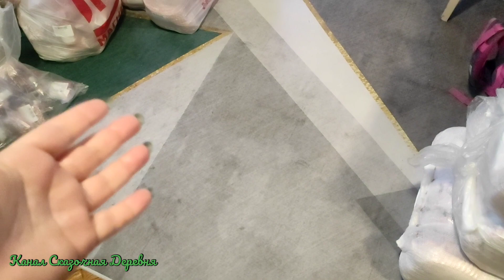Утренний причесон и Иванушки int.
Короткая стрижка, это ежедневный утренний труд. И концерт группы Иванушки int.

Что бы найти нас на Вайлдберриз нужно в его поисковике набрать:
Товары для колбасы: ВкусноЕм
Игрушки для раскрашивания: Пелагея.

Приветствую вас на нашем Ютуб Канале Сказочная Деревня. Мы-семья, переехавшая несколько лет назад из Москвы в деревню! Рассказываем разные способы заработка вне города, пробуем разные бизнес идеи. Выше, по ссылкам, вы можете увидеть разные полезности, например товары для домашних колбасников на маркетплейсе  Вайлдберриз и Озон. В любом случае, надеюсь, вам будет интересно.